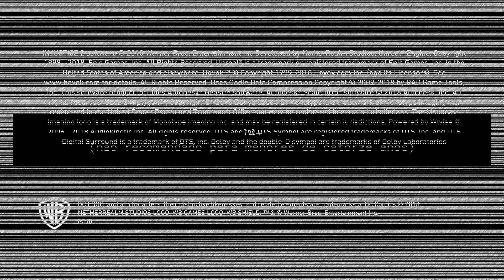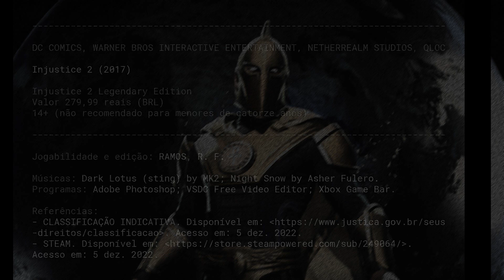Injustice 2 - Dr Fate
[304] Injustice 2 / Senhor Destino